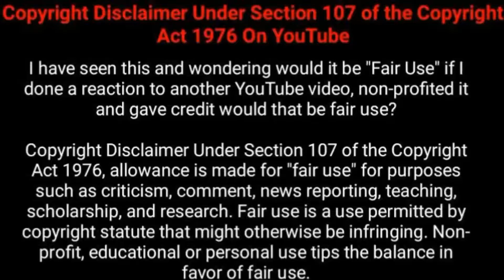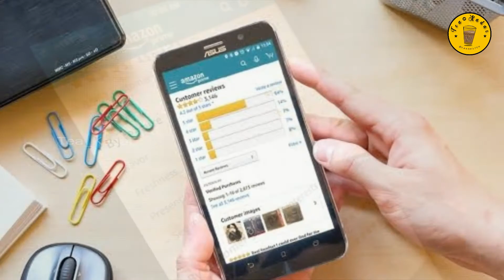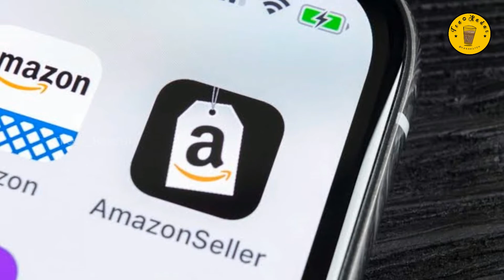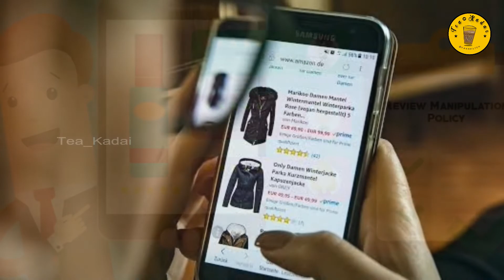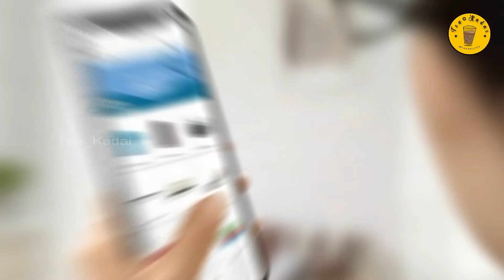Amazon Banned 600 Brands | China Issue | Tamil | Tea Kadai | AB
In this Video talking about " Amazon banned 600 china brands..!
+ Some china brands brake the amazon rules and policy..!
+ They upload fake positive reviews in the products...!
+ So, amazon banned the brands and closed  some amazon seller accounts...!
+ The verge magazine opens the news and share to amazon for the fake review issues...!